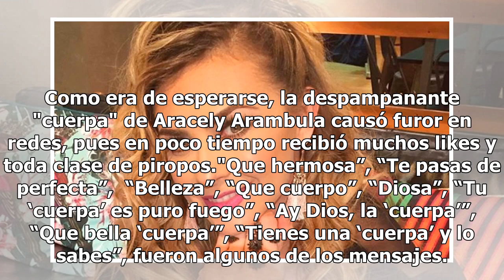Aracely Arámbula y su sexy baile en bikini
Aracely Arámbula y su sexy baile en bikini | Foto: Agencia AP Aracely Arámbula publicó en su cuenta de Instagram un video en el que aparece bailando la canción “Esperándote” de Manuel Turizo, luciendo únicamente un pequeño bikini y causó furor con su "cuerpa".En el video, la actriz aparece cantando ...